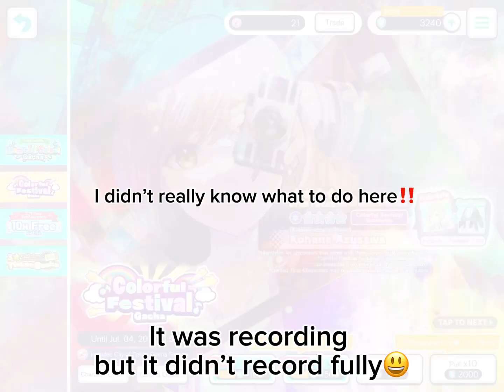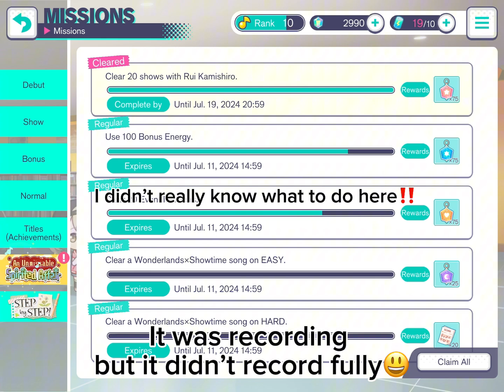Idk||got copyrighted🤯🤯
I SWEAR IF THIS GETS COPYRIGHTED💀
(It did🧍‍♀️)